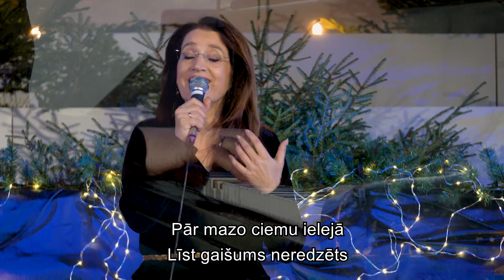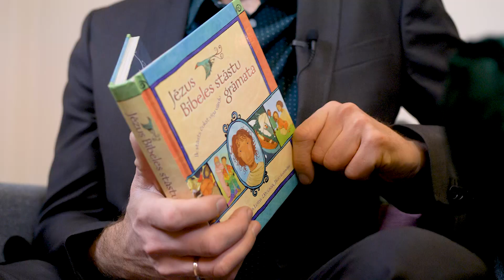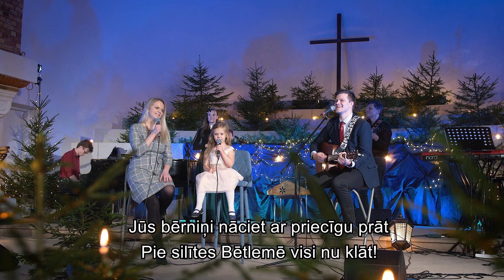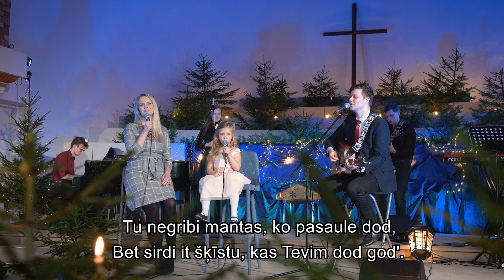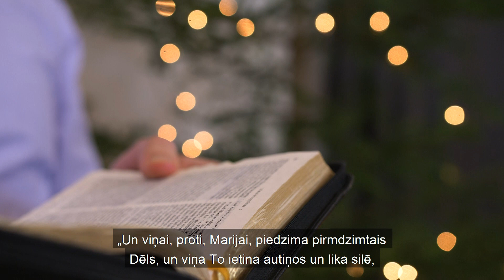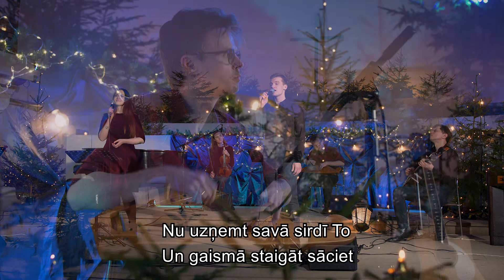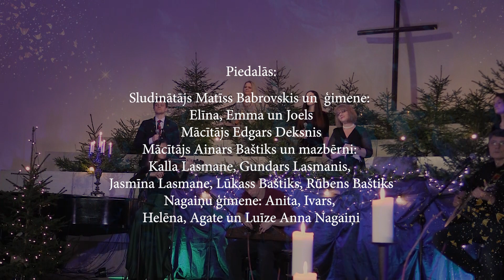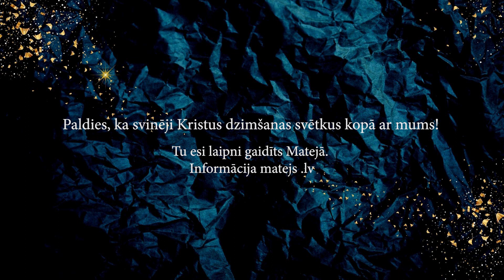ATRAST ZIEMASSVĒTKUS - 2020. gada 24.decembris Mateja draudzē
Sludinātājs Matīss Babrovskis ar ģimeni
Mācītājs Edgars Deksnis
Mācītājs Ainars Baštiks ar ģimeni
Māris Dravnieks – muzikālā vadība, aranžējumi, balss, akustiskā ģitāra un klavieres
Andris Mucenieks – aranžējumi, etnogrāfiskā kokle, klavieres un Nord
Annija Grīna – vijole
Sanijs Bondars – bungas
Pēteris Dravnieks – bass
Diāna Dravniece – balss
Agnese Fišere-Dzērve – balss
Dārta Legzdiņa – balss
Laura Kļaviņa – balss
Alise Kļaviņa – balss
Matīss Kļaviņš – balss un akustiskā ģitāra
Māris Titovs – balss un akustiskā ģitāra
Sendija Burka-Šaicanova – producente,  redaktore un video montāža
Pēteris Tīss – video ieraksts un video montāža
Ivars Nagainis – video ieraksts un gaismas
Gunārs Erdmanis – skaņas ieraksts un skaņas miksējums
Jānis Miļevskis – grafiskais atbalsts
Elīna Babrovska – skatuves dizains
Rasa Cirvele – skatuves iekārtojums
Ieva Vanaga – skatuves iekārtojums